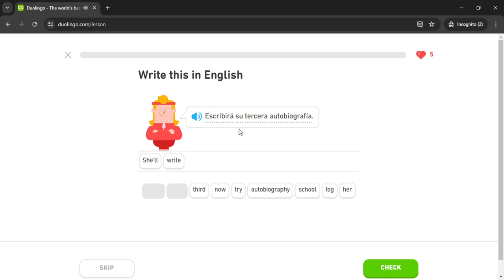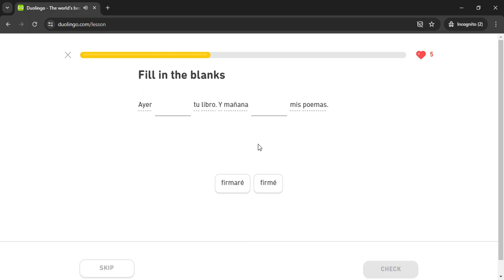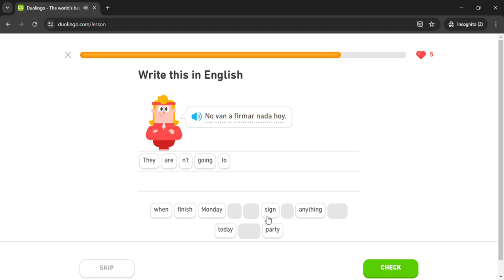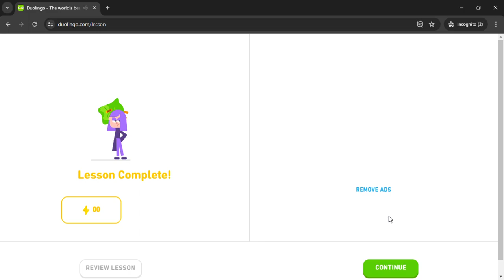Duolingo #2202 Spanish - English (Part 10 - Future Tense 3)